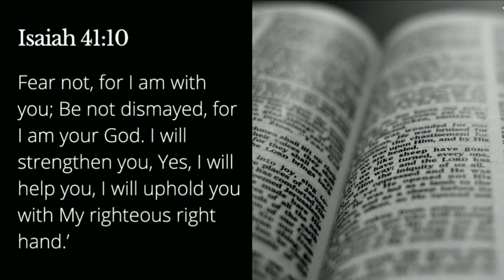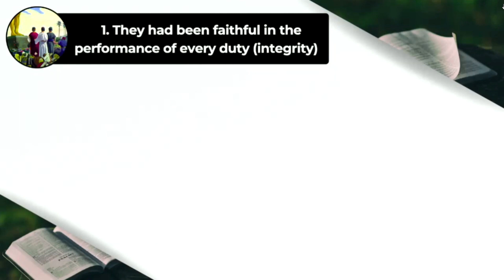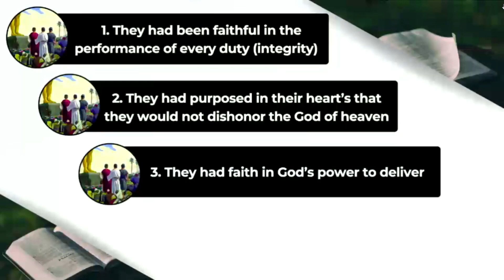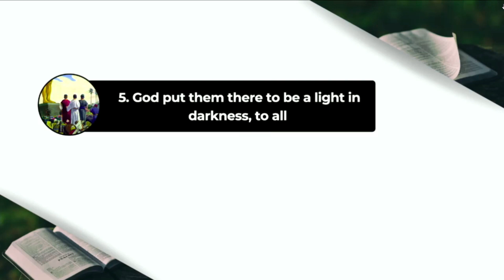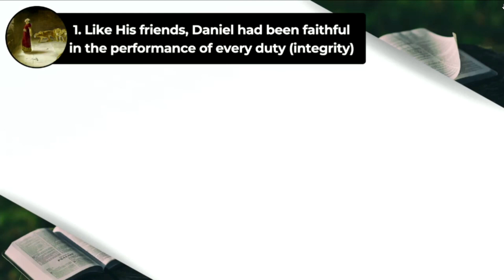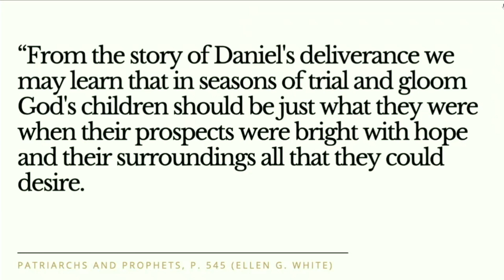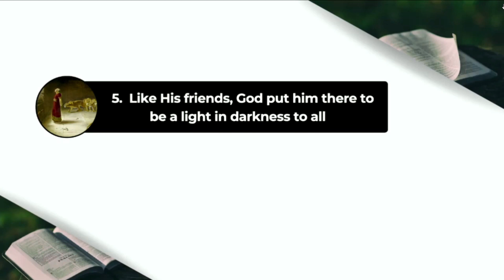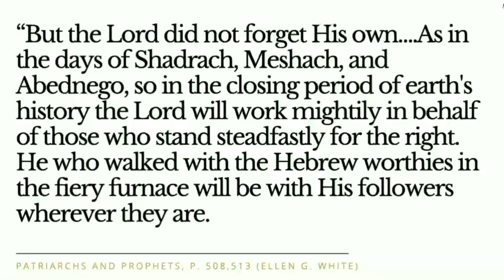Are you willing to stand...pt 2 (Characteristics)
In part two, we look at 2 stories in Daniel, the fiery furnace and the lions den. When there were sever consequences, these men stood for God, what characteristics do we see with these people? God's last day people will need the same.